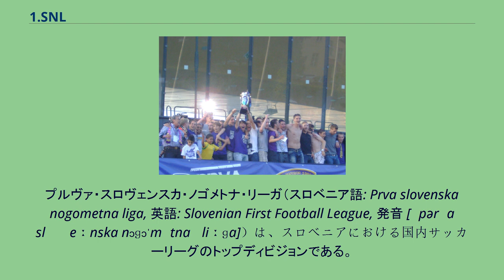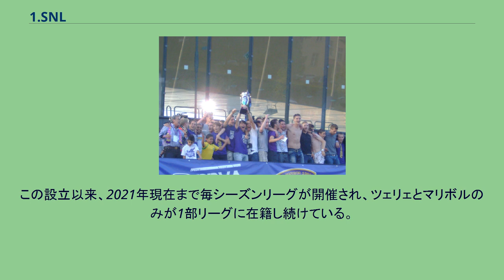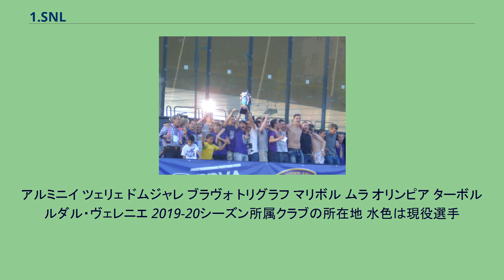1.SNL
プルヴァ・スロヴェンスカ・ノゴメトナ・リーガ（スロベニア語: Prva slovenska nogometna liga, 英語: Slovenian First Football League, 発音 [ˈpərʋa slɔˈʋeːnska nɔɡɔˈmɛtna ˈliːɡa]）は、スロベニアにおける国内サッカーリーグのトップディビジョンである。
スロベニアがユーゴスラビアから独立した1991-92シーズンに最初のシーズンが行われた。
2020-21シーズンは10クラブが参加。
2010-11シーズンの優勝を祝うマリボルの選手たち スロベニアリーグは1991年に勃発したスロベニア独立戦争の終戦後に設立され、21クラブによって形成された。
スロベニアリーグ設立以前、スロベニア地域に属していたサッカークラブは、ユーゴスラビアのサッカーリーグで戦うことを強制された。
当時、ユーゴスラビア1部リーグに所属していたスロベニア地域のクラブはNDイリリヤとASKプリモリェそしてSKリュブリャナの3クラブしか存在していなかった。
この他のクラブは、スロベニア共和国・ノゴメトナ・リガ (スロベニア共和国1部リーグ)という、当時地域リーグ扱いだったリーグでプレーしていた。
しかし、ユーゴスラビアからは正式にサッカーリーグとして認められており、ユーゴスラビアトップリーグから数えて3番目に位置づけられていた。
1991年、スロベニアがユーゴスラビアからの独立に成功すると、ユーゴスラビアサッカー協会からスロベニアサッカー協会が分離し、後者は国内にユーゴスラビアリーグから完全に独立した国内リーグを設立した。
この設立以来、2021年現在まで毎シーズンリーグが開催され、ツェリェとマリボルのみが1部リーグに在籍し続けている。
また、設立時は21クラブだったが、現在は10クラブにまで数を減らしている。
オリンピヤはスロベニアリーグ初代王者である。
当時のメンバーにはリーグ独立以前の選手が大半を占めており、1995-96シーズンにリーグ優勝を逃すまで、彼ら中心のチームでスロベニアリーグの1強を保っていた。
その1995-96シーズンにリーグを制したのはゴリツァであり、これ以降リーグの勢力図は大きく変化してった。
今では、1996-97シーズンにリーグを初めて優勝したマリボルがスロベニアリーグ最多優勝を誇る。
彼らは実に15回ものリーグ優勝を経験しているが、そのほとんどは1990年代後半から2000年代に獲得したものである。
しかし、2019-20シーズンは、それまで準優勝を2回しか経験していなかったツェリェが、クラブ史上初のリーグ制覇を果たした。
アルミニイ ツェリェ ドムジャレ ブラヴォ トリグラフ マリボル ムラ オリンピア ターボル ルダル・ヴェレニエ 2019-20シーズン所属クラブの所在地 水色は現役選手